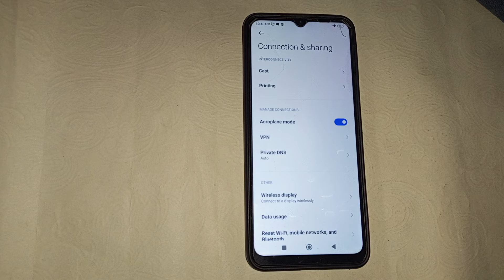Redmi 10a aeroplane mode setting , Redmi 10a me aeroplane mode kaise on kare